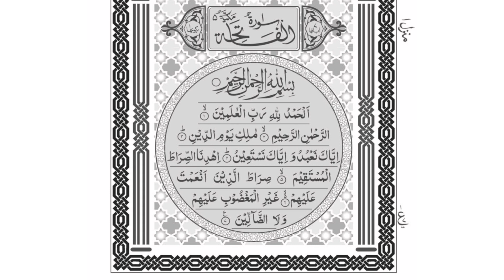Surah Fatiha HD with Arabic text